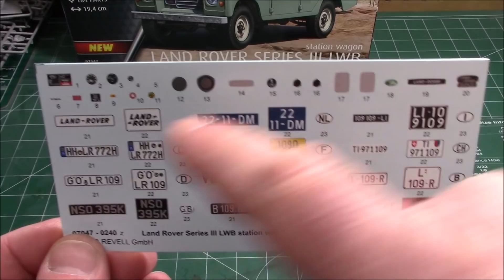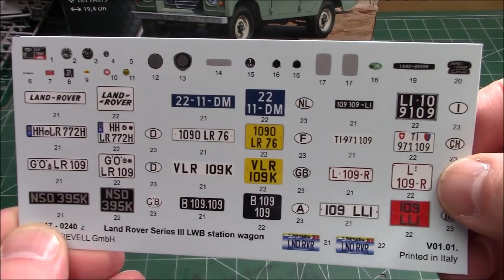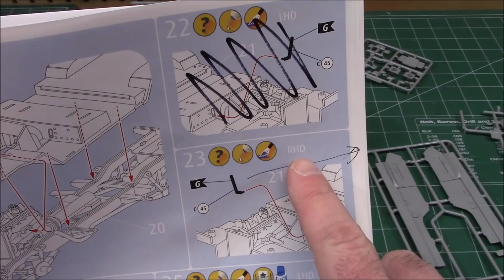Land Rover Series III 109 LWB Station Wagon 1/24 Scale Model Kit Build Review Revell Germany 07047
Shift into 4WD and get your preorder in at Modelroundup.com for the all new Revell Germany LandRover LWB Series III 109 Station Wagon Scalemodel kit 07047 in 1/24 scale!

There are probably only a few vehicles in automotive history that can compete with the Land Rover in terms of cult status. And when it comes to robustness and off-road capability, no one can beat it anyway. For those who had a lot to transport in the terrain, the LWB or 109 version with a long wheelbase was the best choice. The third generation of the British known as Series III was built from 1971 on almost 15 years unchanged.
The Land Rover series I, II, and III (commonly referred to as series Land Rovers, to distinguish them from later models) are off-road vehicles produced by the British manufacturer Rover Company. The Land Rover was the first mass-produced civilian four-wheel drive car with doors on it. In 1992, Land Rover claimed that 70% of all the vehicles they had built were still in use.Most series models feature leaf-spring suspension with selectable two or four-wheel drive (4WD), however series I's produced between 1948 and mid-1951 had constant 4WD via a freewheel mechanism, and the Stage 1 V8 version of the series III featured permanent 4WD. All three models could be started with a front hand crank and had the option of front & rear power takeoffs for accessories.

The series III had the same body and engine options as the preceding IIa, including station wagons and the 1 Ton versions. Little changed cosmetically from the IIA to the series III. The series III is the most common series vehicle, with 440,000 of the type built from 1971 to 1985. The headlights were moved to the wings on late production IIA models from 1968/9 onward (ostensibly to comply with Australian, American and Dutch lighting regulations) and remained in this position for the series III. The traditional metal grille, featured on the series I, II and IIA, was replaced with a plastic one for the series-III model. The 2.25-litre engine had its compression raised from 7:1 to 8:1, increasing the power slightly (the high compression engine had been an optional fit on the IIa model for several years). During the series-III production run from 1971 until 1985, the 1,000,000th Land Rover rolled off the production line in 1976. The series III saw many changes in the later part of its life as Land Rover updated the design to meet increased competition. This was the first model to feature synchromesh on all four gears, although some late H-suffix SIIA models (mainly the more expensive Station Wagons) had used the all-synchro box. In keeping with early 1970s trends in automotive interior design, both in safety and use of more advanced materials, the simple metal dashboard of earlier models was redesigned to accept a new moulded plastic dash. The instrument cluster, which was previously centrally located, was moved to the driver's side. Long-wheelbase series-III vehicles had the Salisbury rear axle (the differential housing and axle case are one piece)[clarification needed] as standard, although some late SIIA 109-inch (2,800 mm) vehicles had them too.

Also, new trim options were introduced to make the interior more comfortable if the buyer so wished (many farmers and commercial users preferred the original, non-trimmed interior).These changes culminated in April 1982 with the introduction of the "County" spec. Station Wagon Land Rovers, available in both 88-inch (2,200 mm) and 109-inch (2,800 mm) types. These had all-new cloth seats from the Leyland T-45 Lorry, soundproofing kits, tinted glass and other "soft" options designed to appeal to the leisure owner/user.Of more interest was the introduction of the High Capacity Pick Up to the 109-inch (2,800 mm) chassis. This was a pick-up truck load bay that offered 25% more cubic capacity than the standard pick-up style. The HCPU came with heavy-duty suspension and was popular with public utility companies and building contractors

Production1971–1985Body and chassisBody style2-door Off-road vehicle
4-door Off-road vehicle
2-door pickupPowertrainEngine2.25 L 73 hp (54 kW) I4 (Petrol)
2.25 L 62 hp (46 kW) I4 (Diesel)
2.6 L 86 hp (64 kW) I6 (Petrol)
3.5 L 91 hp (68 kW) V8 (Petrol)Transmission4-speed manual main transmission
2-speed manual transfer gearbox
Selectable 4-wheel driveDimensionsWheelbase88.0 in (2,235 mm) (SWB)
109.0 in (2,769 mm) (LWB)Length142.4 in (3,617 mm) (SWB)
175.0 in (4,445 mm) (LWB)Width66.0 in (1,676 mm)Height77.5 in (1,968 mm) (SWB)
81.0 in (2,057 mm) (LWB